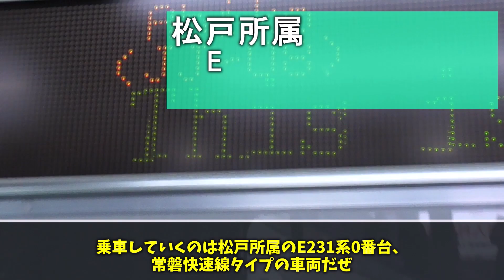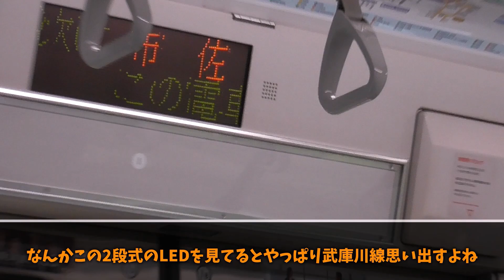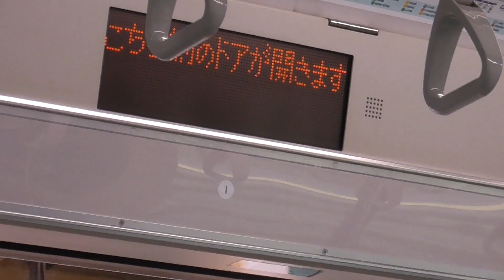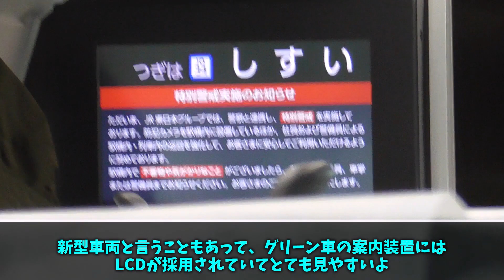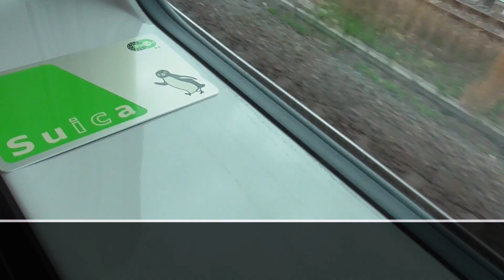【鉄道旅ゆっくり実況】関東遠征#6 本線から不幸にも格下げされてしまった悲劇の路線 JR東日本 成田線我孫子支線 に乗ってきた！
サムネめちゃめちゃかわった(

・ゆっくり登場キャラ...霊夢・魔理沙・フラン・チルノ・ずんだもん

YMM4